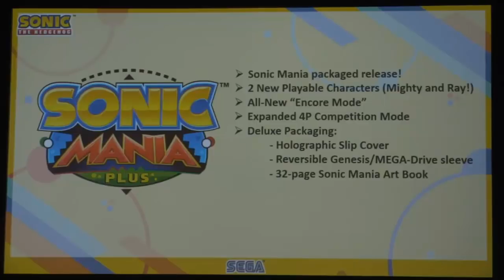!!LA ACTUALIZACION DEL SONIC MANIA Y UN NUEVO SONIC DE CARRERAS!!-(RETROGAMES)-(PRIMERA EDICIÓN)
LEEME
Hola chicos hoy estamos en la primera edición de Retrogames una sección de noticias, tags, tops, historias todo relacionado a los videojuegos espero que les guste los quiero y comencemos :3

No soy el dueño de nada mostrado si quieres apoyar a alguien hazlo a los creadores de contenido originales